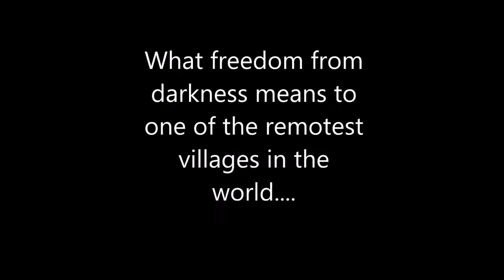GHE 2014 - Lighting up the Himalayan villages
Global Himalayan Expedition 2014 was a journey to illuminate an ancient heritage. A team of 20 people from all over the globe came together to lit up the village of Sumda Chenmo located in the Zanskar valley of Ladakh. The team trekked for 3 days, crossed high altitude passes before reaching the village.